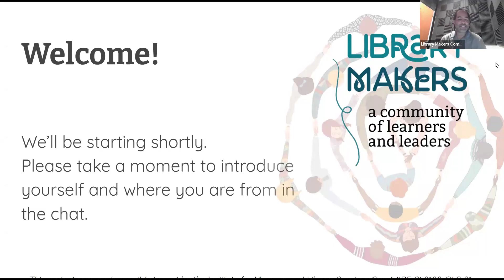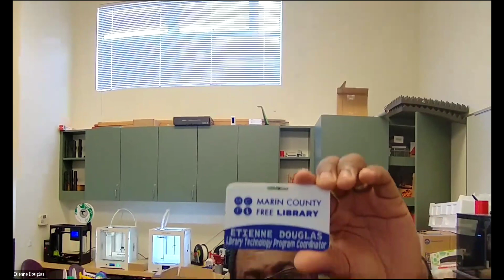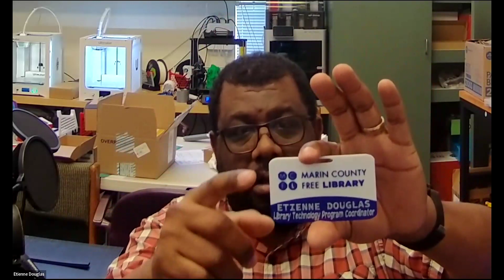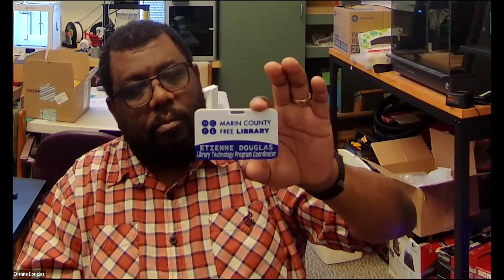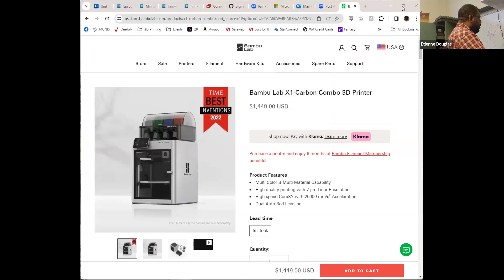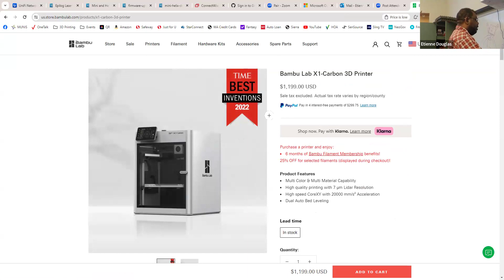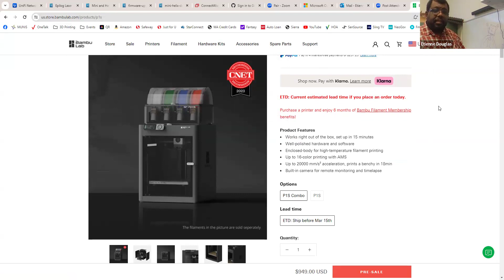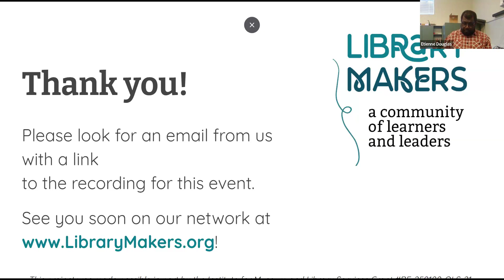Mastering the Art of 3D Printing: A Makers Guide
This recorded Tool Talk is an exciting exploration into the world of 3D printing with Etienne Douglas, a long-time 3D printing aficionado with the Marin County Free Libraries. Whether you're a seasoned maker or just starting out, this event is a great opportunity to explore the full potential of 3D printing technology in libraries.

In this interactive session, Etienne shared invaluable insights, tips, and tricks gathered from years of experience. Discover how to choose the right printer for your needs, optimize print settings for quality and efficiency, troubleshoot common issues, and unleash your creativity with innovative projects and program ideas.

Whether you're interested in getting started with 3D printing, updating your skills, or simply experimenting, this event will equip you with the knowledge and inspiration to take your 3D printing journey to new heights.

Want to keep up some conversation about this topic? Don't miss out on this opportunity to connect with fellow makers on our website's interactive social platform at Librarymakers.org

Presented by

Etienne Douglas, Library Technology Program Coordinator, Marin City Library

Hosted by Ivan Silva, Technology & Learning Initiatives Librarian, Tiburon-Belvedere Public Library